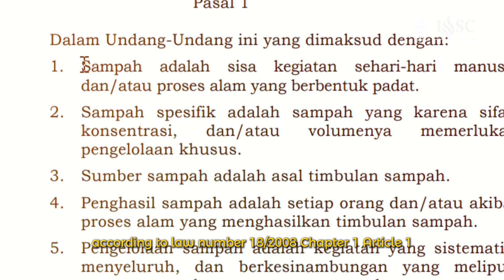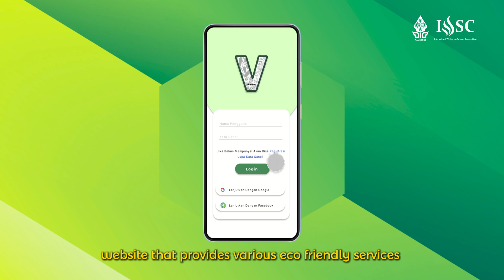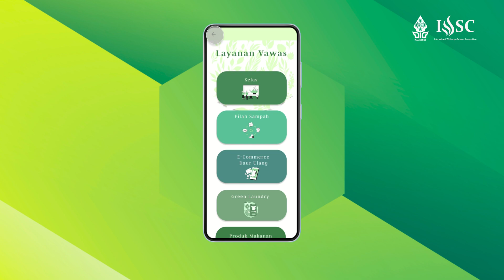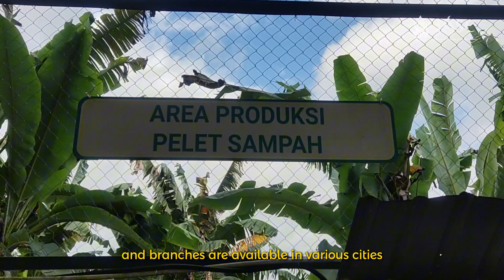Scientific Paper Start up Innovation in IT Finalist 1 IWSC 2024 Amanda Zaneta Hakim, et al